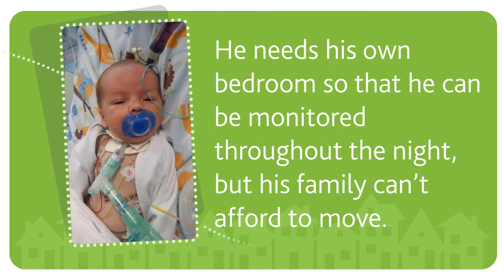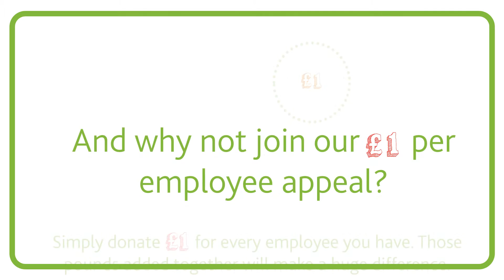Let's Make a Noise for Charlie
Five month old Charlie has vocal cord palsy and has had to have a tracheostomy. This means he can't laugh or cry. ABTA LifeLine are looking to raise £15,000 to give Charlie what he desperately needs.